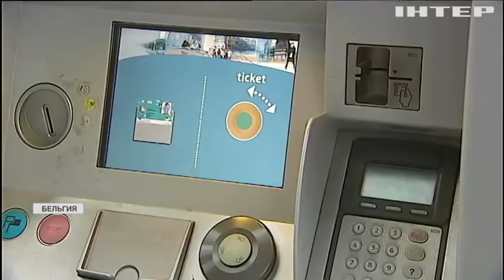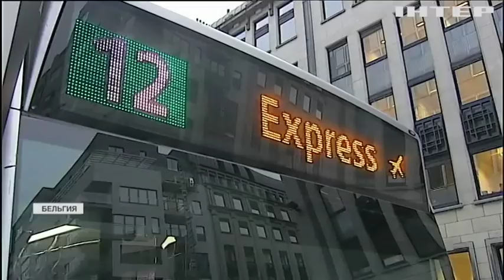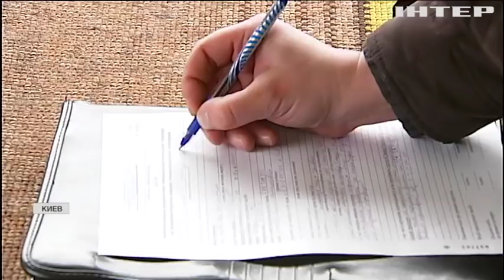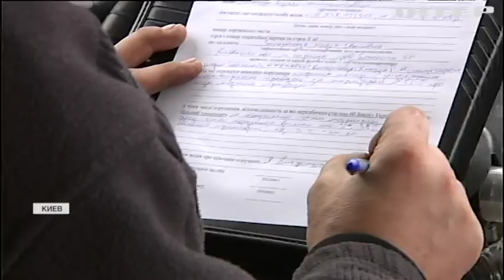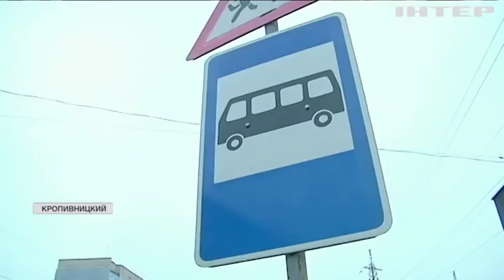Выжить в маршрутке: кто ответит за "беспредел" на рынке общественного транспорта